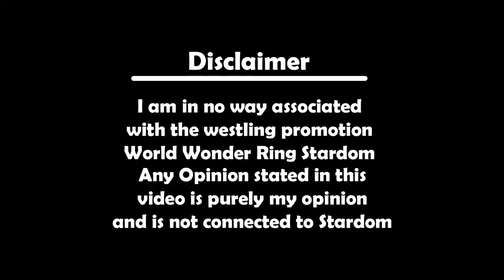Dual Champions of Stardom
**IMPORTANT NOTICE - SPOILERS WONT BE TOLERATED. IF THE ENTIRE SHOW HASN'T BEEN UPLOADED TO STARDOM WORLD YET, I CONSIDER IT A SPOILER. YOUR COMMENT WILL BE DELETED. THANK YOU**

Want updates or communicate with me? I regularly check me twitter.